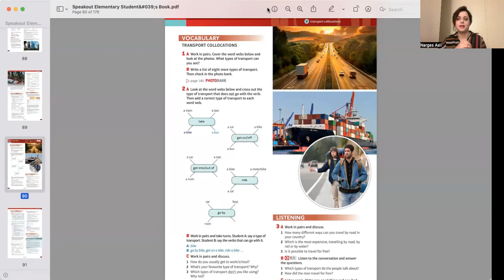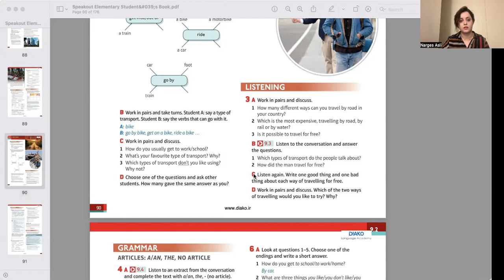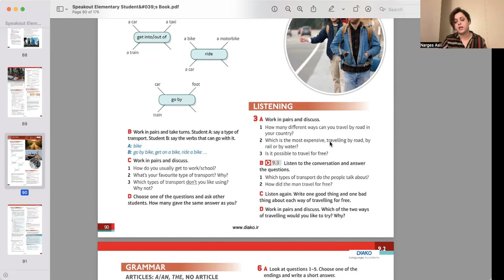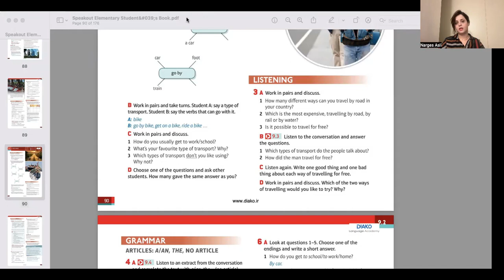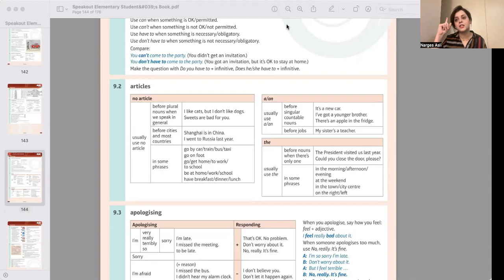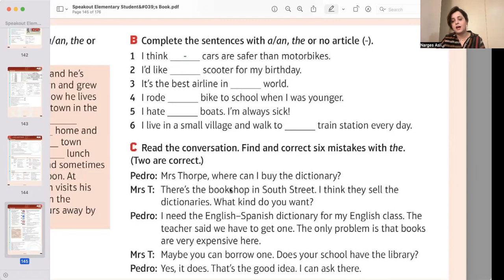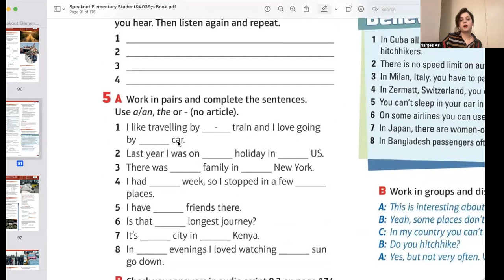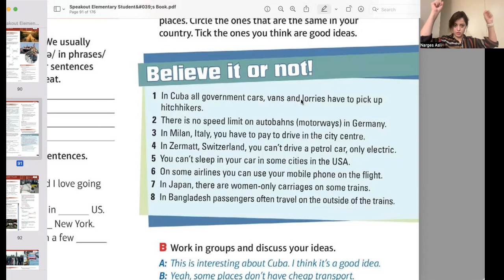Vocabulary In Use part 22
Restaurant expression .

( Vocabulary In Use, Elementary and Starter ) لینک پلی لیست کتاب وکب این یوز المنتری و استارتر

 : لینک اینستاگرام آموزش رایگان زبان انگلیسی با نرگس اصلی

:( IELTS Speaking Maximiser ) لینک کتاب ماکسیمایزر برای آموزش اسپیکینگ

speakout speakingenglishUnlocking Essential Hotel Vocabulary in English! 🛎️📚 Don't Miss This Insightful Session!"